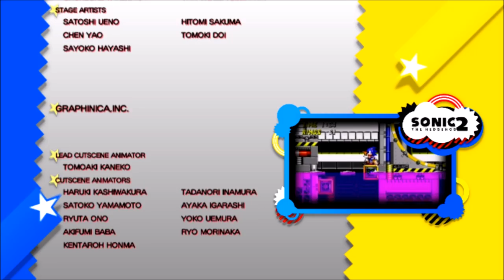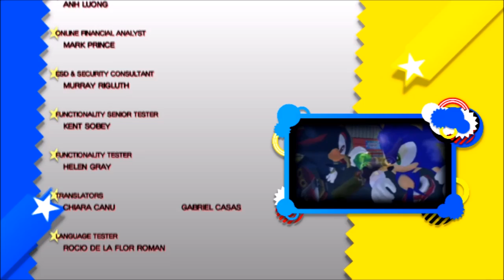Sonic Generation Boss (étape principale et difficile)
Tous les boss du jeux avec toutes les difficultés (étape principale et difficile) plus la fin du jeu.

Bon visionnage.